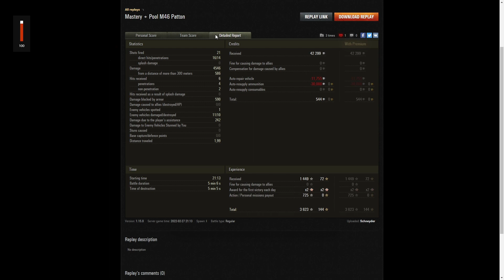M46 Patton - Schneyder [AMGOS]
This replay is from 27 February 2022 on Himmelsdorf.
The player was Schneyder [AMGOS] in the M46 Patton.

Video Contents
00:00 Intro
00:08 Battle
05:27 Results